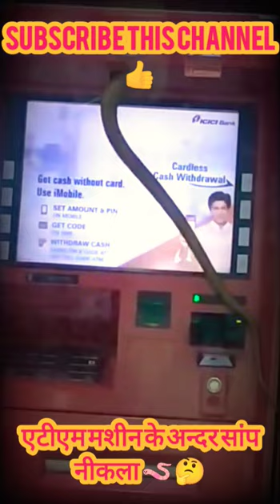एटीएम मशीन के अन्दर सांप नीकला shortvideo snake in ATM machine